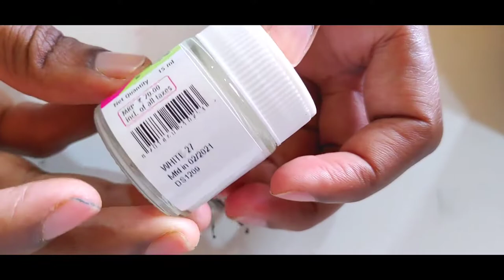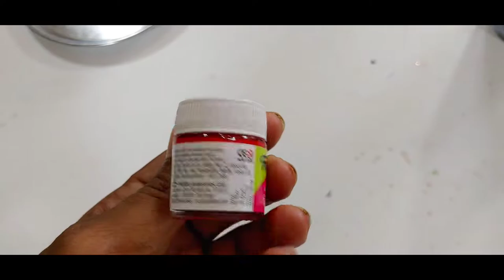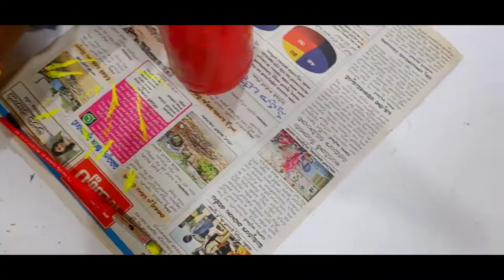bottle art crafts / beer bottle Decoration Ideas with leaves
beer bottle Decoration Ideas, bottle art and crafts, best out of waste, bottle painting, how to decorate beer bottle with leaves